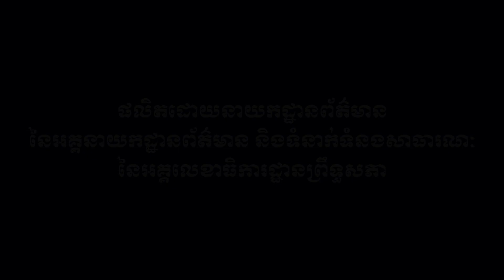28-30.07.2024 ក្រុមសមាជិកព្រឹទ្ធសភាប្រចាំភូមិភាគទី៥ ឈ្វេងយល់អំពីការងារសំខាន់ៗរបស់ខេត្តតាកែវ កែប កំពត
ក្រុមសមាជិកព្រឹទ្ធសភាប្រចាំភូមិភាគទី៥ អញ្ជើញឈ្វេងយល់អំពីការងារសំខាន់ៗរបស់ខេត្តតាកែវ កែប និងខេត្តកំពត ពីថ្ងៃទី២៨ ដល់ថ្ងៃទី៣០ ខែកក្កដា ឆ្នាំ២០២៤។